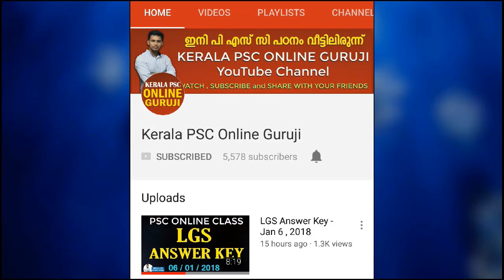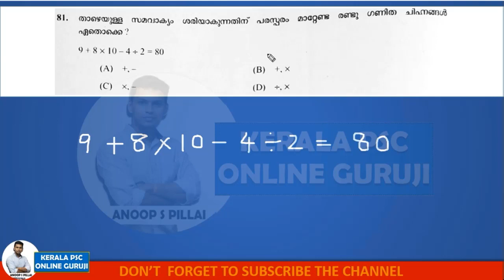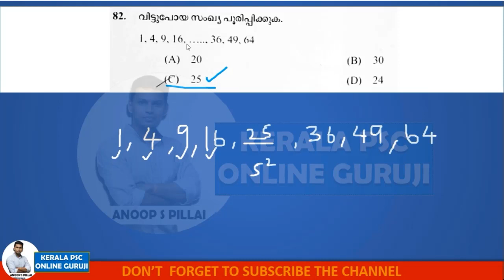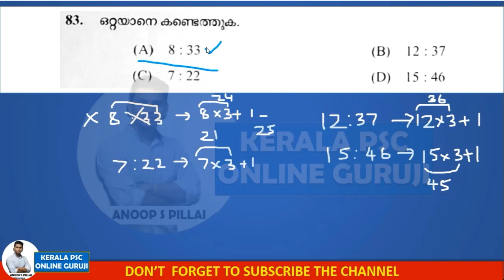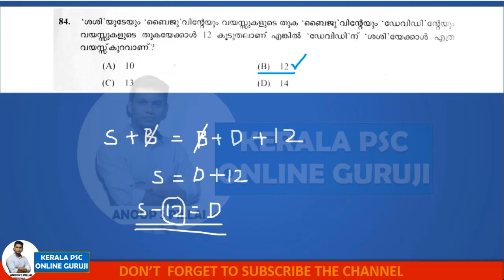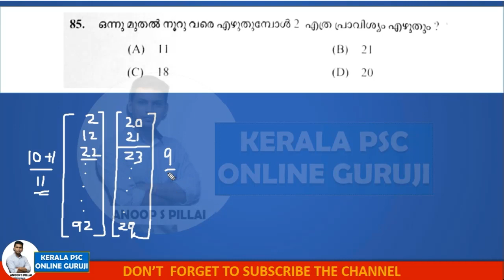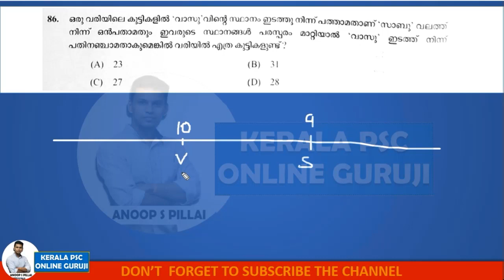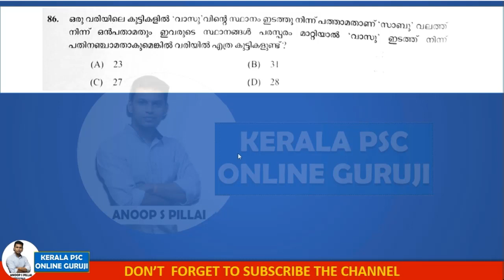LGS Exam - 6/1/2018 - Answers with Explanation - Maths - Part 1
LGS Exam - Answers with Explanation - Maths